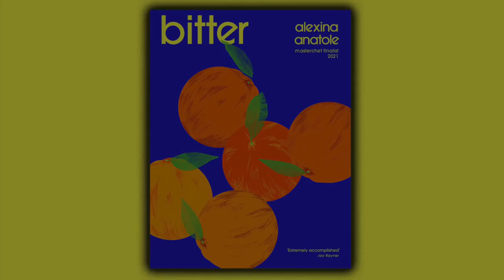Bitter Ones with Alexina Anatole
Masterchef finalist Alexina Anatole thinks it's time to embrace the beauty of bitter flavours. So we asked her to bring in a selection of them so we could take them on, from bitter to bitterest. Have a glass of water at the ready and join us for Bitter Ones!